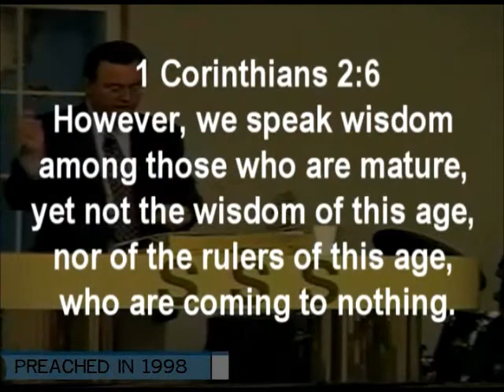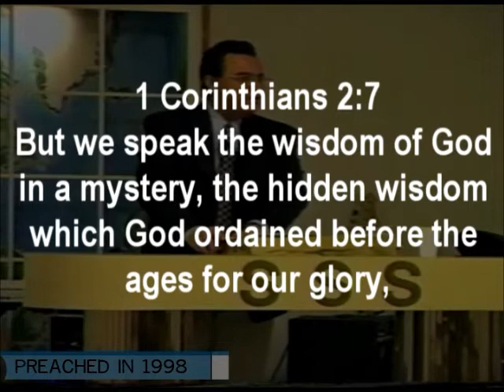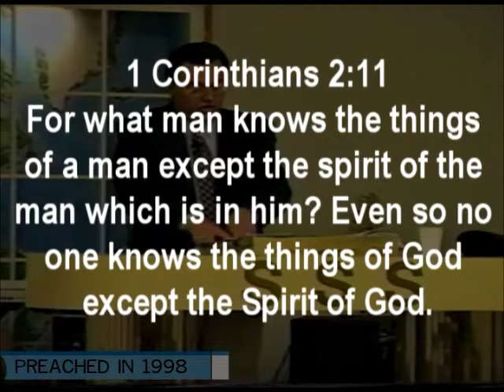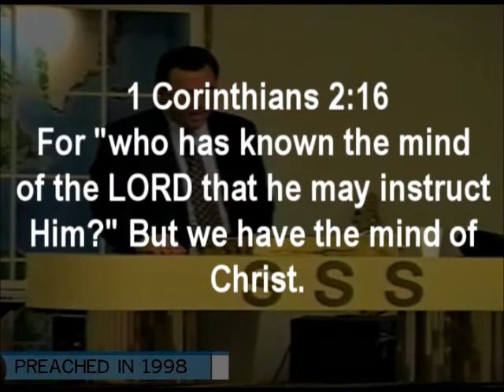Children's Educational Videos: Lesson - 527 Living In The AgeTo Come